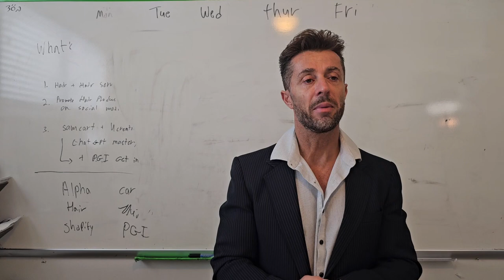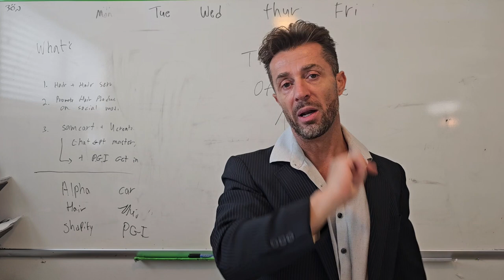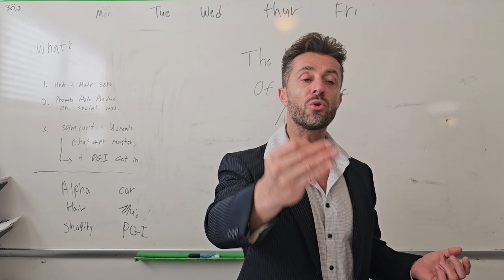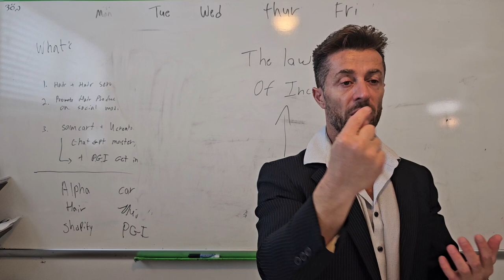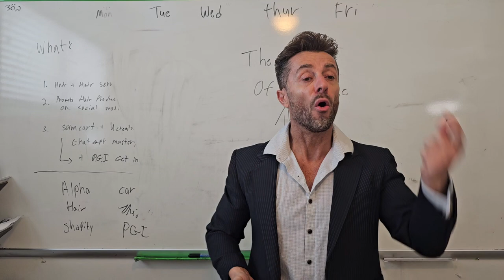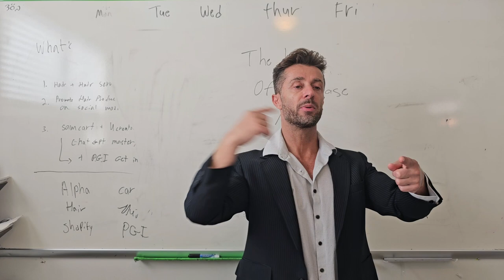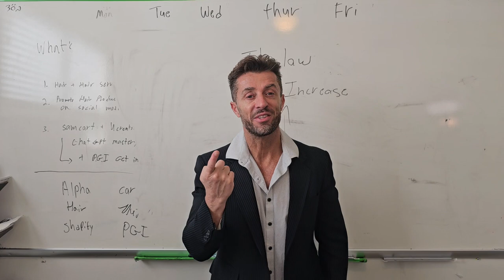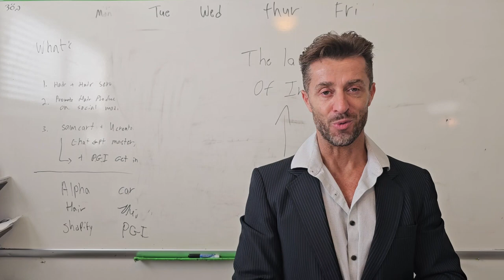More Money with Mike Hen, a certified Proctor Gallagher Institute Consultant.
**Unlocking Your Potential**:

"It's not your thoughts that manifest the results in your life. It's your own doing in the moment of now!!!"

Are you ready to take action towards your goals for financial freedom, a healthier lifestyle (reaching 15% body fat), defining your happiness, finding genuine love, and serving God for eternal rewards in His kingdom?

📝 **Start with a Plan**: The process begins with your thoughts. Write down your aspirations, make a roadmap, and listen to your intuition.

I can help you with strategies and insights to bridge the gap between where you are and where you want to be.

Remember, your future is created by what you do in the present moment. Let's work together to make your dreams come true.

I am a certified Proctor Gallagher Consultant, and I use Bob Proctor's methods and teaching with my experience of going through the teaching to give you all the tools to create the life you desire.
More money, more health, more love...
Tell me what you want and I'll show you how to get it!
To more and better, And to your success and best life.
Mike Hen
Personal Life Consultant
Improving your quality of life is what I am trained to do by the one and only Mr. Bob Proctor (RIP).

🌟 Setting Intentions for a Purposeful Day! 🌞🚀

Hello, wonderful friends! 🌼

I wanted to share a daily practice that has brought so much positivity into my life - setting intentions for each day. 🌅✨

Every morning, take a moment to connect with your higher, more noble self. 🧘‍♀️🌟 Ask yourself, "What can I do today that aligns with my deepest values and aspirations?" These intentions should resonate with the best version of YOU, the one who strives for growth, kindness, and fulfillment. 🌠💖

Once you've set those intentions, go after them with relentless determination. Approach your day with a sense of purpose, as if you're on a mission to bring your highest self to life. 🚀🌈

Life is too precious to be lived passively. By setting intentions and pursuing them with passion, you're actively shaping your destiny and becoming the person you aspire to be. 💪🌟

So, my friends, let's challenge ourselves to live each day with intention and embrace our higher, more noble selves. Together, we can create a life filled with purpose, growth, and love. 💫❤️

🌟 Embracing the Power of Love! ❤️🌈

Hey there, lovely friends! 💫

I wanted to share a thought that's been on my mind lately. They say that if you use love in everything you do, and you extend that love to others, even the devil himself would be afraid to come near you. 🙅‍♂️💔

Why, you ask? Because love has the incredible power to transform not only ourselves but also those around us. When we genuinely submit our hearts to love, it radiates positivity, kindness, and compassion that can conquer even the darkest of forces. 💪😇

Imagine a world where love was our guiding light, where empathy and understanding were our daily armor. It's a world where fear and negativity would have no place, and the devil might just find himself longing for that warm embrace of love. ❤️🌏

So, let's challenge ourselves to be the beacons of love in our own lives and in the lives of those we touch. Together, we can create a more loving and harmonious world. 🌍✨

"Love ❤️ - A Force for Transformation

In my lifelong pursuit of personal growth and empowerment, I've had the incredible privilege of being mentored by the legendary Bob Proctor (@proctorgallagher). For over 60 years, he has been at the forefront of the self-help and motivation world, leaving an indelible mark on countless lives.

His wisdom forms the very core of my teachings, and I'm here to guide you on a journey of profound positive change. Whether it's matters of the heart, relationships, financial abundance, health, or overall happiness, I specialize in helping you harness the innate power of your mind in perfect harmony with universal laws.

Together, we'll unlock the path to your dreams and create a legacy of abundance, prosperity, and a better world. 🌎

I am a certified Proctor Gallagher Consultant.